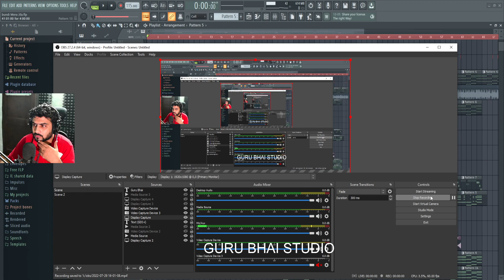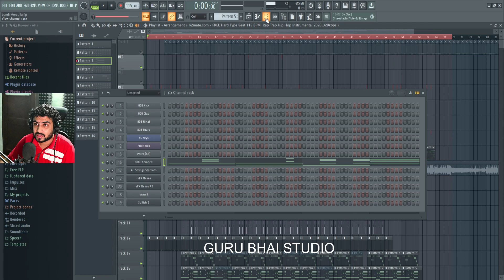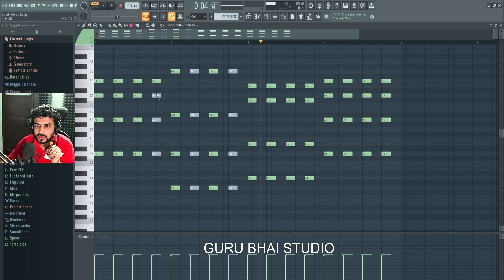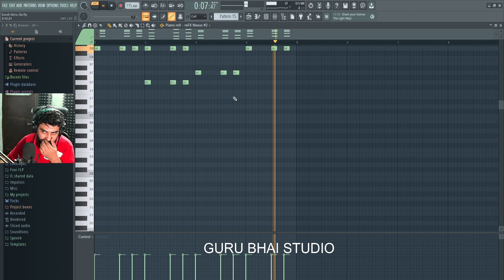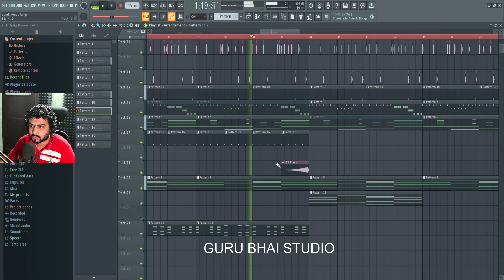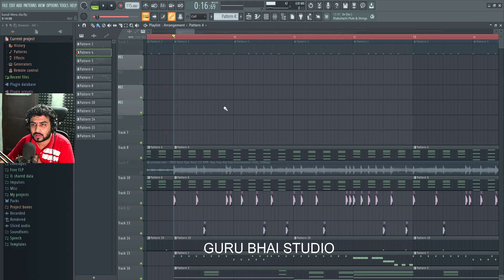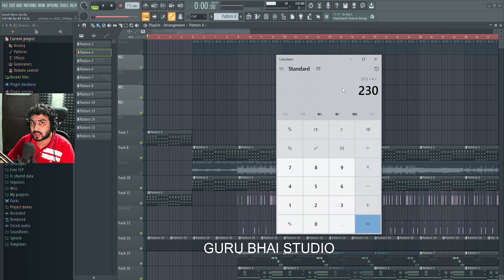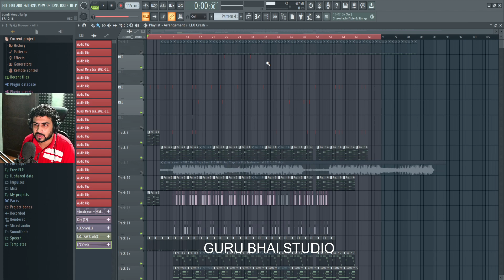115 BPM RAP BEAT MAKING FORMULA in HINDI | LATEST FL STUDIO VIDEO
Hello friends my name is Guru Bhai In this video I am telling you how to make music inside fl studio software if you are new and want to make new music then watch this video complete you will love watching the video very new  New information will be available in this Video So Pls Like comments share subscribe NOW

My Camera 700D Canon
Audio Interface
Sound Magic heaphones
Mic Samson C01
32 GB CAMERA SD CARD
Life Book i3
Fire TV Stick

Rode NT 1A Microphone
Novation Launchkey 49 MK2 keys
Novation Launchkey 61 MK2 61 Keys
Focusrite Scarlett 2i2 (2nd Gen) USB Audio Interface
Robustrion Microphone Suspension Boom Scissor Arm Stand
Canon EOS 700D 18MP Digital SLR Camera
Proaim Spark 13" Video DSLR Camera Slider
FL STUDIO KEYBOARD STICKERS
Sennheiser HD 202 II Professional Over-Ear Headphone

Mac Pc
Audio interface
Studio Speaker
Midi Keyboard
Software : depend on you

Does FL Studio support vst2?
How much does FL Studio PC cost?
How do I get FPC in FL Studio?
How do I use BeepMap?
fl studio violin plugin
what is a vst fl studio
fl studio 11 producer edition
fl studio instrumental
fl studio instrument pack
what are native plugins in fl studio
fl studio effects
how to get more instruments on fl studio